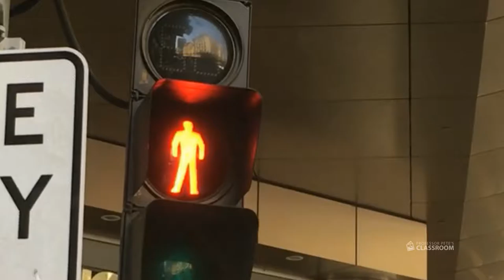Where's the Math #41 for Grades 2-5 Crosswalk Countdown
Show this video to your students, and ask them questions such as:

- Why do these lights have a timer?
- How does this make pedestrians safer?